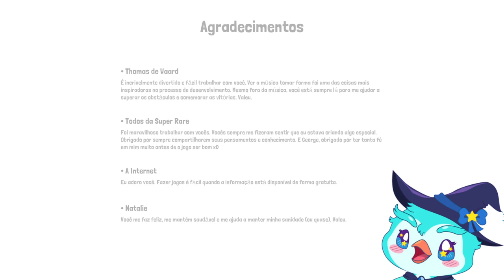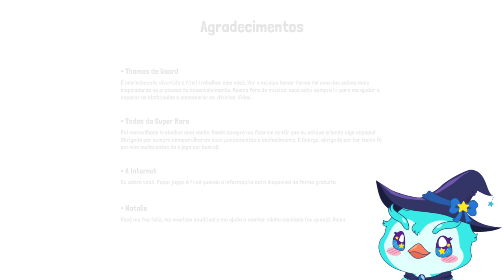PenGamer | Tiny Terry's Turbo Trip - Parte Final